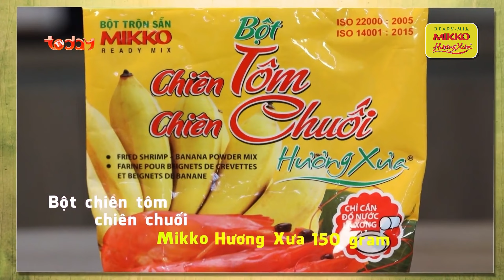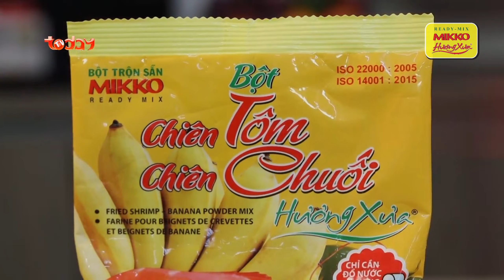bột chiên tôm chiên chuối Hương Xưa